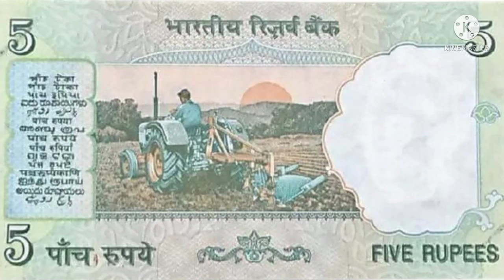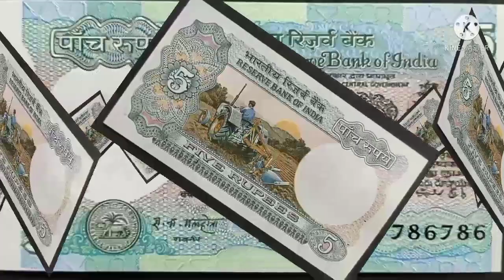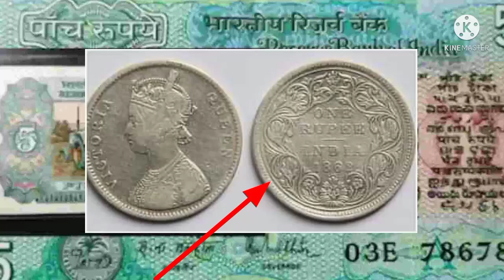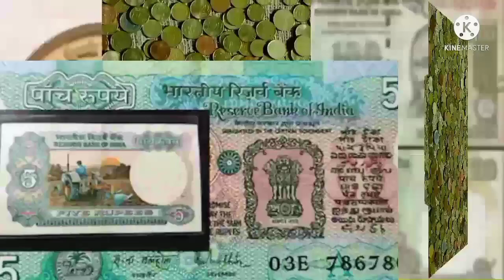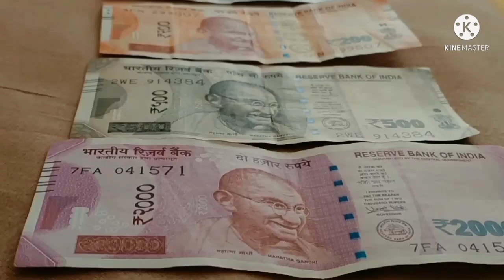Purane Bank Note or Coin Sale Direct Bayer Contact Number!How to Sale Old Indian Currency in biggest